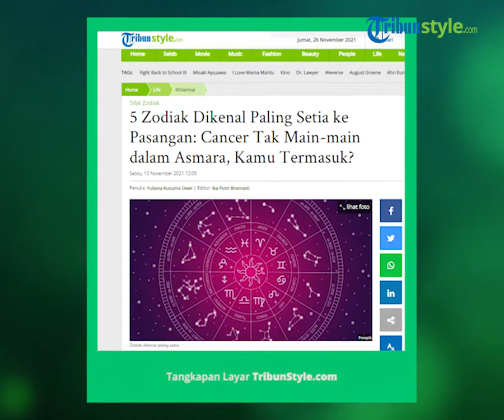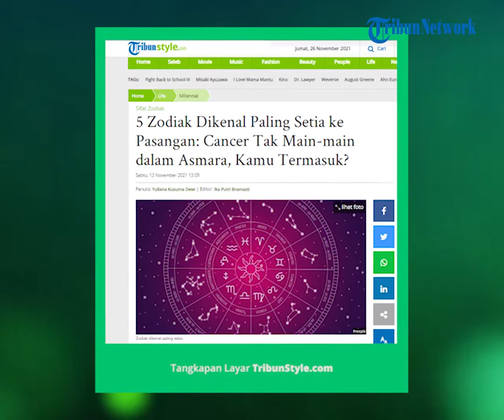5 Zodiak Ini Diketahui Setia ke Pasangan, Cinta Cancer Tak Main-main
TRIBUN-VIDEO.COM - Simak 5 zodiak yang paling setia dengan pasangan. Cancer tak mau main-main, Capricorn pilih akhiri hubungan daripada selingkuh.

Kesetiaan menjadi kunci penting dalam sebuah hubungan asmara.

Sikap setia dibentuk dari berbagai faktor yang membentuk kepribadian, salah satunya zodiak.

5 Zodiak ini dikenal tak suka main-main dalam asmara dan terkenal setia ke pasangan.

Siapa saja mereka? apakah kamu termasuk?

Intip berikut seperti TribunStyle.com lansir dari laman Your Tango.